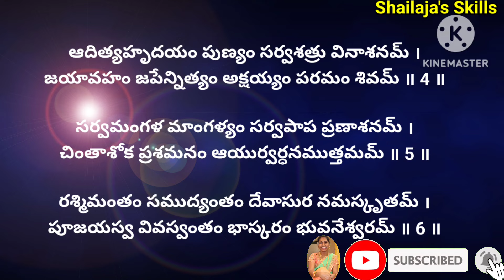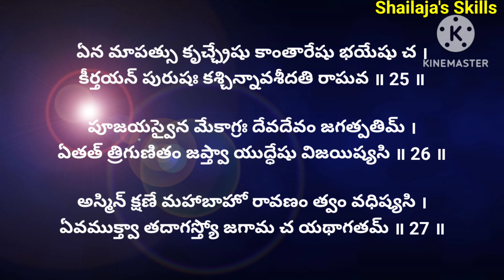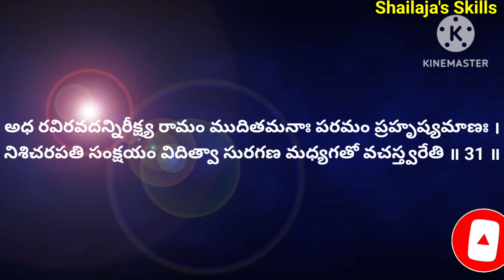ఆదిత్య హృదయం Adhithya hrudayam in telugu adhitya hrudayam telugu lyrics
Click on 🔔 for latest uploads.Thank you for supporting me 🙏.

Adhithya hrudayam in telugu
Adhithya hrudayam lyrics in telugu
Adhithya hrudayam telugu lyrics
Adhithya hrudayam
adhi dheva namasthubyam
devotional songs
bakthi songs
Daily songs
Daily devotional songs
devotional songs without adds